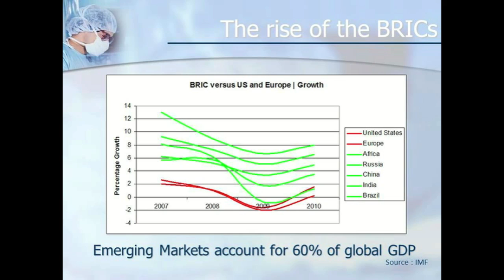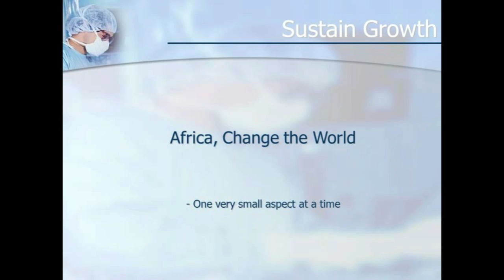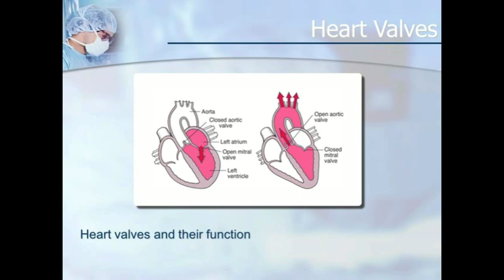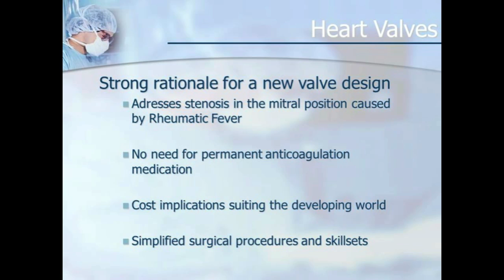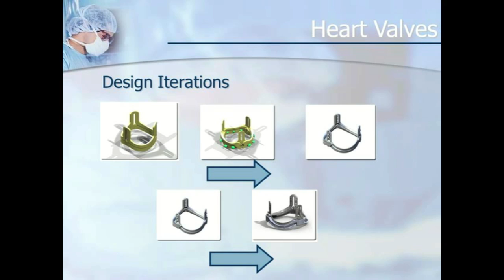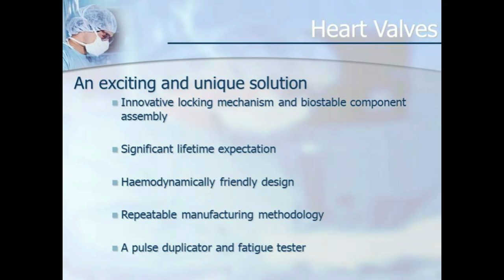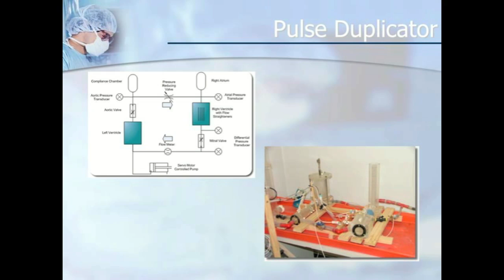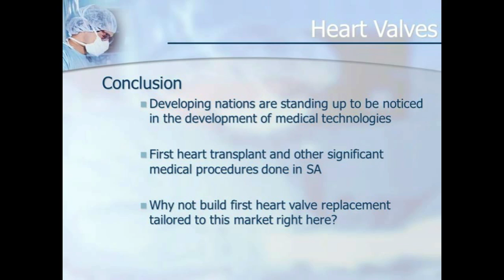TEDxUKZN - Dr. Murray Legg - The development of a polymer heart valve for emerging markets.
Murray has enjoyed a vastly varied few years in the professional arena after qualifying as an Mechanical Engineer. Biomedical engineering captured his attention led to three years of biomedical product design.

His interests include fly fishing, mountain biking and travel.

Title and Abstract: The development of a polymer heart valve for emerging markets.

Patients suffering from heart valve disease in emerging third world countries face a sad reality. Replacements in the form of mechanical or tissue valves address the medical landscapes of the developed world, and offer little assistance to the sufferers who cannot afford ongoing medical treatment and medication, or have the skills of a competent and experienced cardiothoracic surgeon to perform the procedure.

Studies and collaboration with surgeons from across the world have facilitated the development and design of a heart valve replacement made of a polymer and metal combination, offering extended life and the ability to address sufferers in all nations. Manufacturing technology never used in this space before, together with innovative approaches to the surgical methods have allowed for an exciting design with a South African flair.